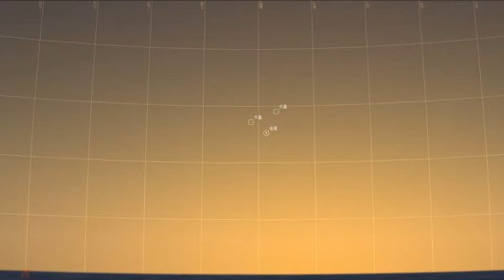三星爭輝 天文奇觀二十六日上演